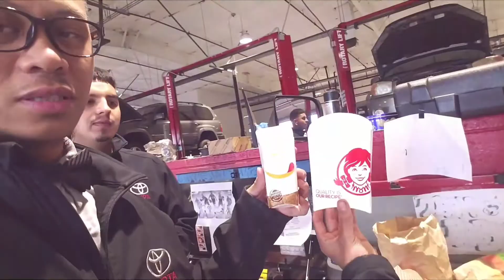French Fry Taste test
We determine which place serves the best French fries.